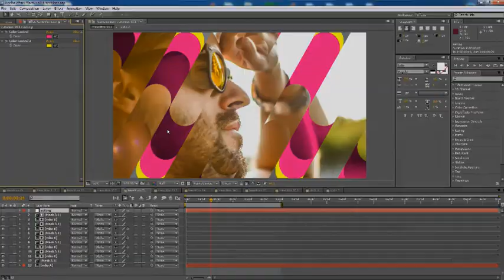60 Transitions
Project features:

-100% After effects

-60 Transitions

- FHD